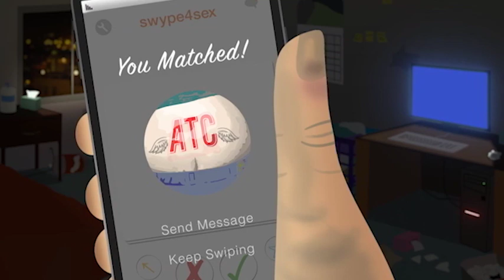Bobby Lee Cheats @ POKER. W/ Bill Burr, Al Madrigal, Jay Larson & Eddie Pepitone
What happens when Bobby Lee cheats at a Poker table full of comics? Watch a highlight from one of our favorite moments when Bobby tries to explain to Bill Burr why and how he cheated.